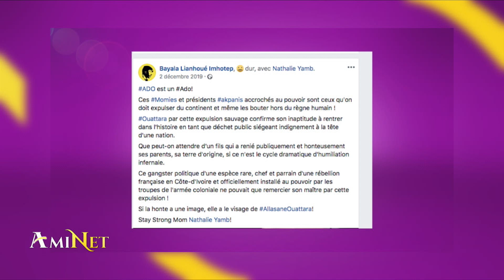Affaires Kemi Seba et Rama la Slameuse : Imhotep Serges Bayala réagit sur AmiNet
Imhotep Lianhoué Serges Bayala, membre fondateur du mouvement 2 heures pour Kamita, a été l’invité dans la rubrique Microttrotinant au quatrième numéro de l’émission AmiNet sur BF1, ce 3 janvier 2020.